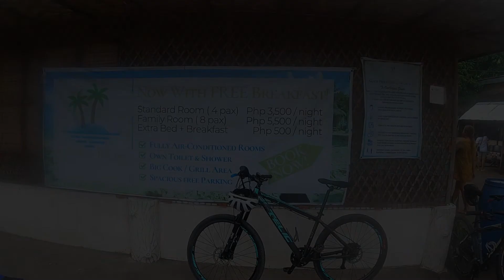SOFT WHITESAND l CRISTAL CLEAR WATER l MARAVILLA BEACH l TABUELAN CEBU l May 2022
The latest updates in Maravilla Beach here in Tabuelan..Still the beach seawater getting clearer and love to sit/lay on the tiny white sands...